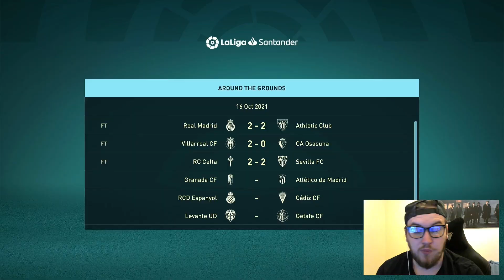WE HAVE A LITTLE TRIP TO MADRID! VIVA LA - FIFA 22 Barcelona Realistic Career Mode EP 4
Barcelona have recently parted ways with Ronald Koeman and its time for me Yorkie to take over and help this mess of a debt ridden club return to the glory days with a great youth movement can we successfully rebuild Barcelona!

Yo guys whats going on and welcome to the channel! My names Yorkiemann aka Matt! I tend to make PES 2021 & FIFA 22 content on this channel so if your a fan of those games you should enjoy all the content already on the channel and future content to come!!